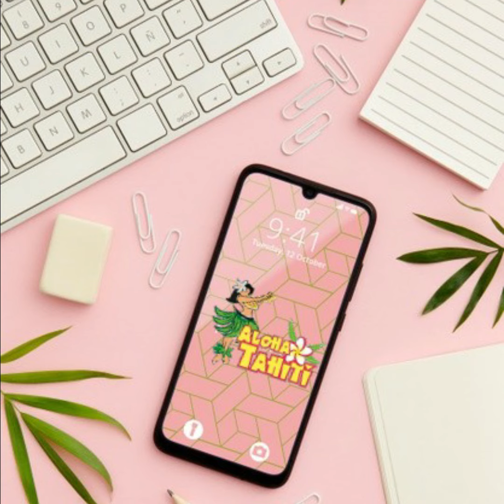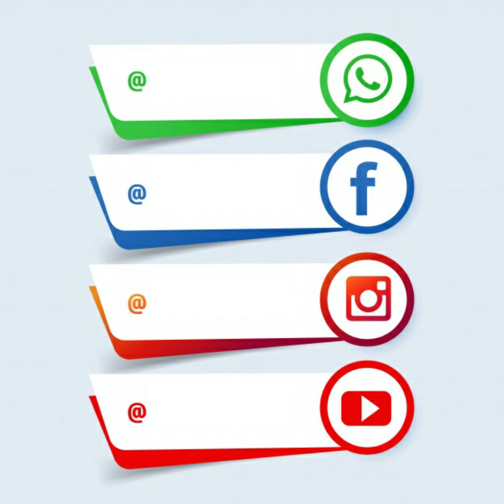Clases en linea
Te invitamos a formar parte de nuestros grupos de Danza, aprovecha esta temporada el cual impartimos las clases en linea.